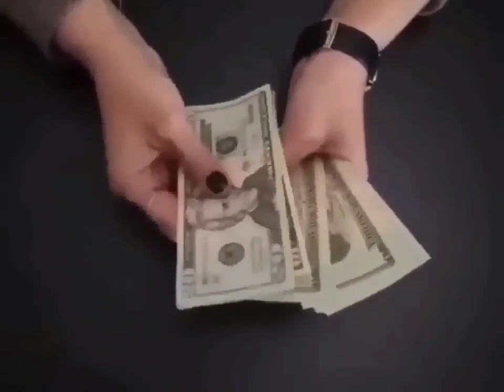धन प्राप्ति शनिवार अचूक टोटके,किसी को भी मत बताना अमीर बन जाएगा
धन प्राप्ति शनिवार अचूक टोटके, किसी को भी मत बताना अमीर बन जाएगा// शनिवार उपाय
ये उपाय कोई नहीं बताएगा बस थोड़ा सा कालीमिर्च करेगा दुश्मनों का सर्वनाश |Shivay |Shiv Mahapuran Upay

काली मिर्च के प्रयोग से दूर होगा काला जादू (BLACK MAGIC) तंत्र-मंत्रबाधा नजर व वास्तुदोष जानिए कैसे?
| Vastu Shastra, Chanakya Neeti, प्राचीन ज्ञान, Motivational, Chanakya Neeti full in Hindi, Motivational Video, प्रदीप जी मिश्रा के उपाय |